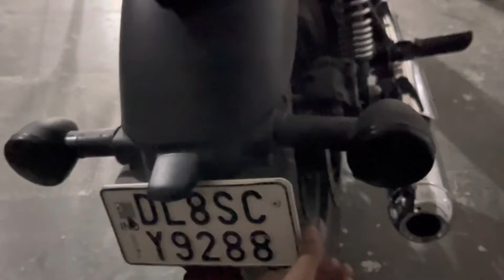Modified Royal Enfield meteor 350 dekhi 2 mahene baad